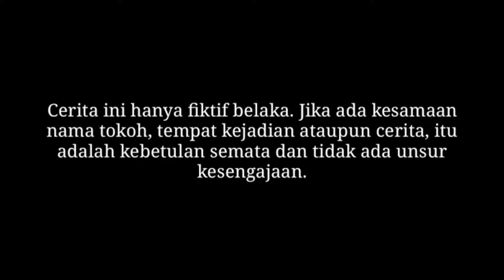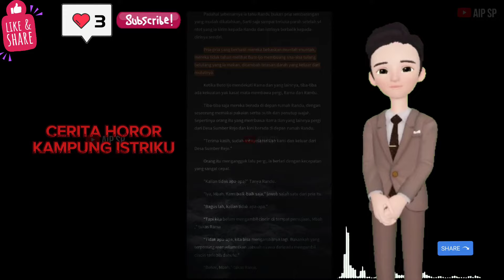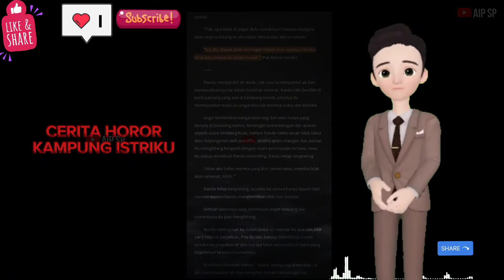CERITA HOROR KAMPUNG ISTRIKU EPISODE 52